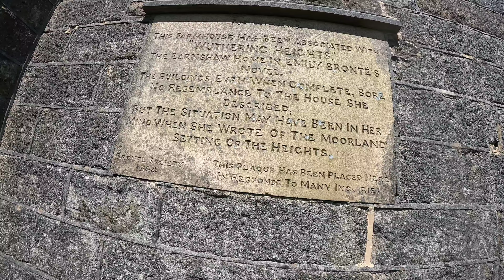Pennine Way Day 5: Unforgettable Moments You NEED to See!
Day 5 of Cora and I backpacking The Pennine Way.  It was a really lovely day on our adventure.